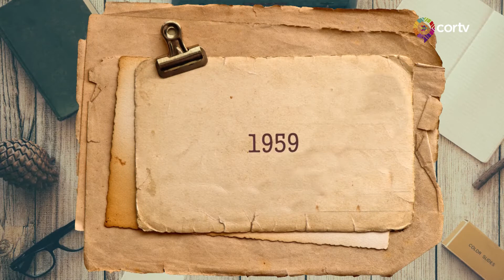Efemérides 20 de Noviembre